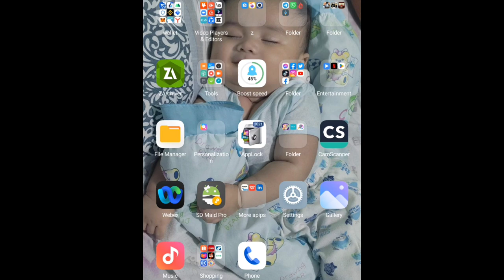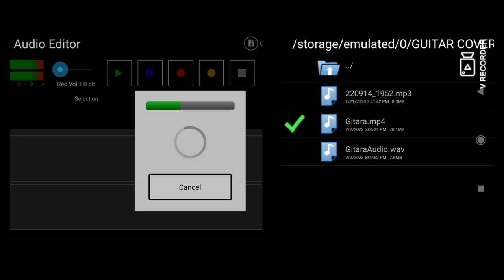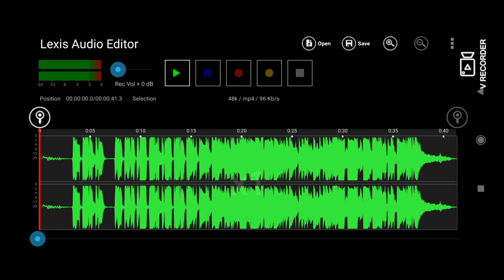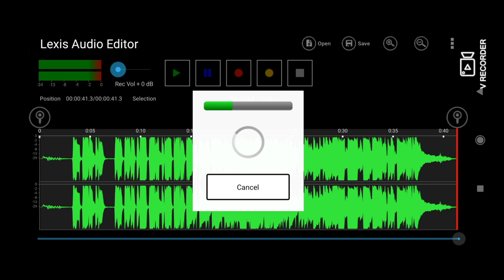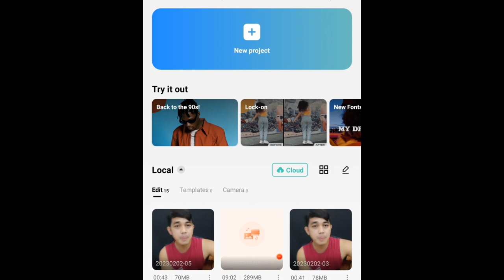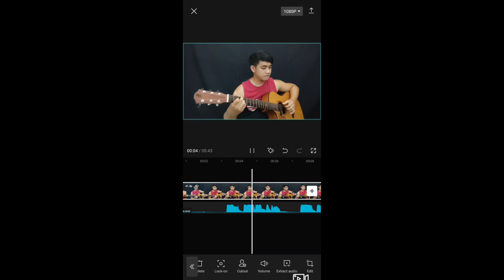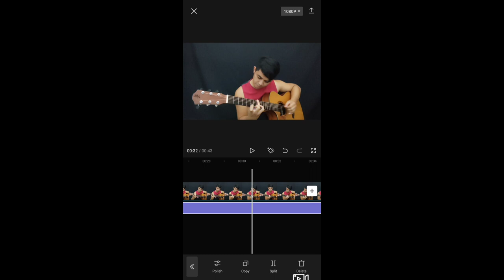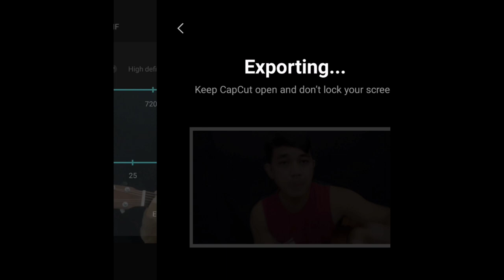Paano mag record ng gitara gamit Phone?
PLS READ ME: Sana makatulong itong simpleng tips mga lodi. Thanks sa support!!

For Sweets and cakes orders visit Maria's Sweets and Cakes below link. Thanks ! :)